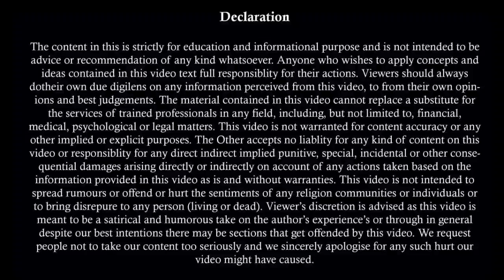सुप्रीम कोर्ट ने पति पक्ष को 498A 304B 504 506 से किया मुक्त |Supreme Court Judgement Husband Favour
Maintenance कैसे घटाये | गुज़ारा भत्ता कम कैसे कराये । भरण पोषण कम कैसे कराये | Section 127 CrPC

पत्नी खुद लेगी अपने सारे केस वापस | 498 A | DV | 125 CrPC | Maintenance | Divorce | False Cases

Team,
Kanooni Soch